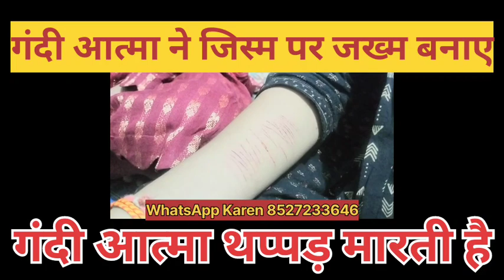यह वीडियो अकेले में ना देखे आत्मा क्या क्या कर सकती है खुद देख लीजिए वीडियो देखते ही पसीना आने लगेगा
*Auto Reply*
यदि आपको कुछ काम है दरबार में आना पड़ेगा व्हाट्सएप पर या फोन पर बात करना संभव नहीं होता रूहानी शक्तिपीठ दरबार जहां बनते हैं बिगड़े काम मिले हर रोज सुबह 10:00 से शाम 5:00 बजे तक आने पहले फोन करके आए फोन रिसीव ना होने पर टेक्स्ट मैसेज करें राम भैया भगत जी सोनी भगत जी निवास सेकंड जी / 9 मालीवाडा नियर फायर स्टेशन के सामने निकट सिहानी गेट थाना गाजियाबाद उत्तर प्रदेश-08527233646
इस को ओपन करें भगत जी तक पहुंचने का रास्ता
आवश्यक सूचना
दरबार  बृहस्पतिवार शुक्रवार शनिवार रविवार को लगेगा
फीस 200
हमारे यहां गठिया बाय का इलाज निशुल्क किया जाता है शनिवार के दिन छल्ले पहनाए जाते हैं समय सुबह 10:00 बजे से शाम 5:00 बजे तक जिला गाजियाबाद उत्तर प्रदेश WhatsApp Karen 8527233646